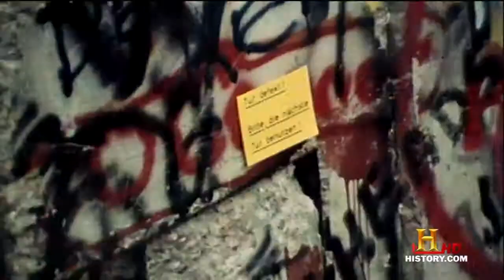Perspectiva sobre la reunificación de Alemania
Extracto del documental ''Nacimiento y Caída del Muro de Berlín'' producido por History Channel en 2009.